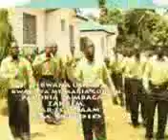kwaya ya mt maria goreti parokia ya mbagala Zakhem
kwaya ya#mt maria goreti#parokiaya#mbagala#Zakhem#jeshilamungu#kwayayamtakatifusecili#Mungu#yesu#bwana#unibadili#KwayayaMt#MariaGoreth#ChuokikuuUshirikaMoshi#choir#jesus#worship#gospelsongs#nyimbozadini#katoliki#catholicsongs#worshipsongs